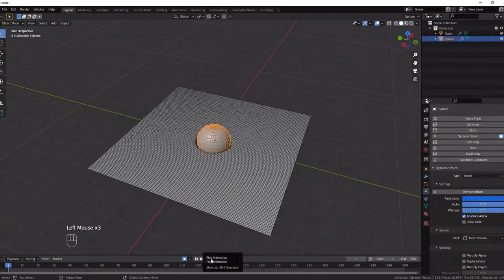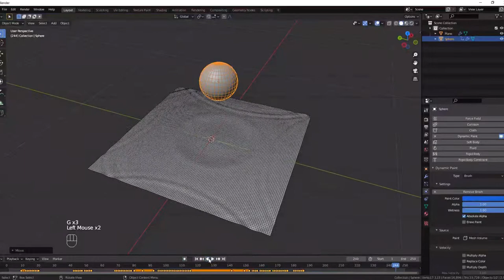How to make waves with dynamic paint Blender 2.9 and 3.0 Quick Tips Series